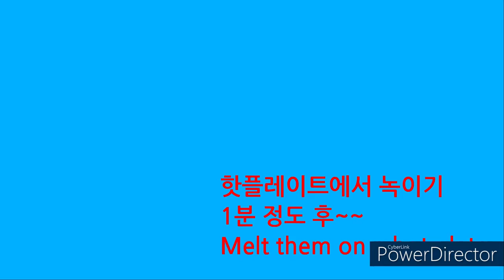천연 데오도란트 만들기/ Natural Deodorant DIY /여름 필수품 겨땀, 암내 제거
식물성 오일 및 천연재료로 데오도란트 만들기